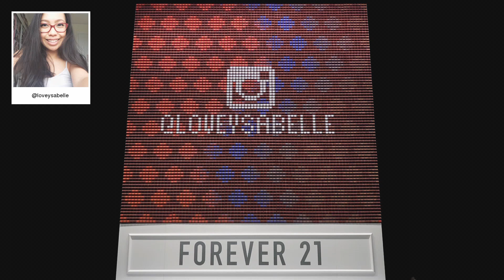F21 Thread Screen